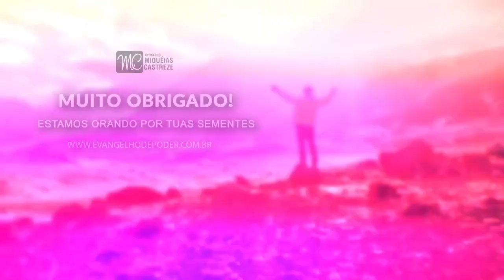LOUVOR E ADORAÇÃO SHIYR SEXTA PROFÉTICA 15.10.21 EVANGELHO DE PODER AP. MIQUÉIAS CASTREZE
A FÉ EMUNÁ DE ABRAÃO E A PALAVRA VIVA DE YESHUA HAMASHIA - AP. MIQUÉIAS CASTREZE